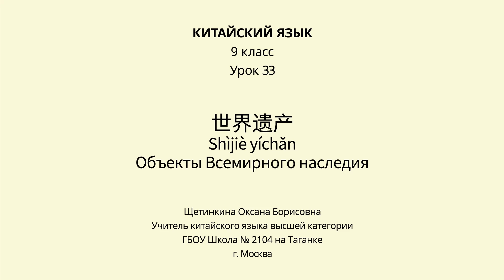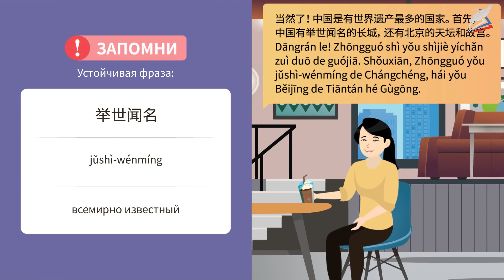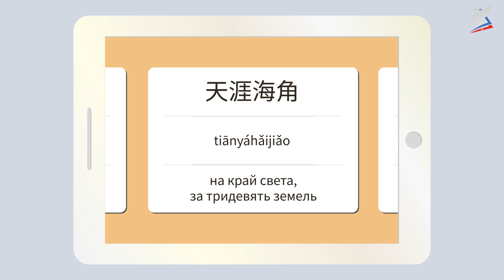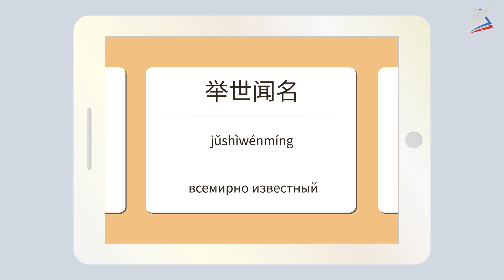Объекты Всемирного наследия. Китайский язык 9 класс.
Урок 33. 世界遗产 Shìjiè yíchǎn Объекты Всемирного наследия
Автор: Щетинкина Оксана Борисовна